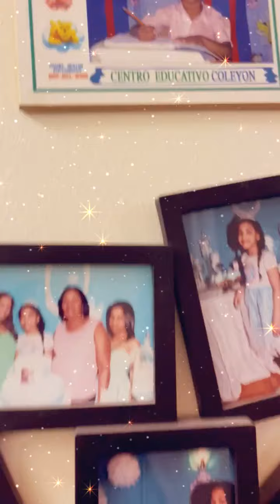Behind The Scenes with Shaz "If I Ever Fall In Love" Videoshoot